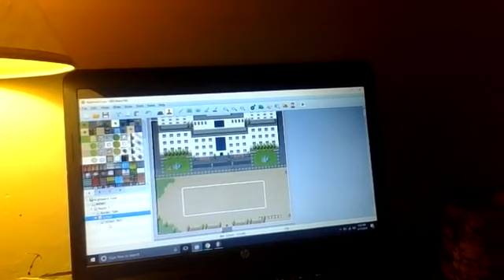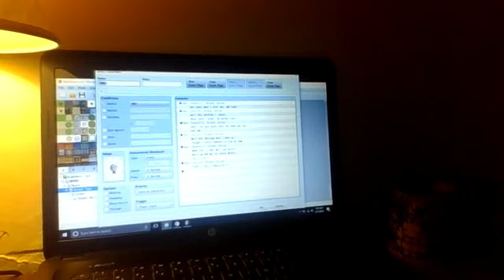Cyraxx - Game Dev update Day 2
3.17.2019- Originally streamed on Facebook Live. Cyraxx gives a brief update on his upcoming video game "Nightmare Case".
All videos are posted for archival purposes only.